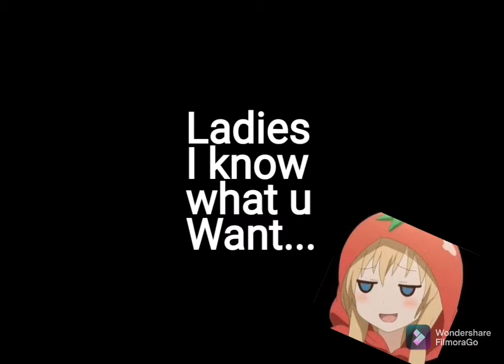King's maker edit 😁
The sound "Lower your expectations"